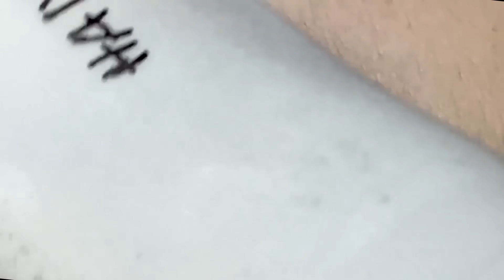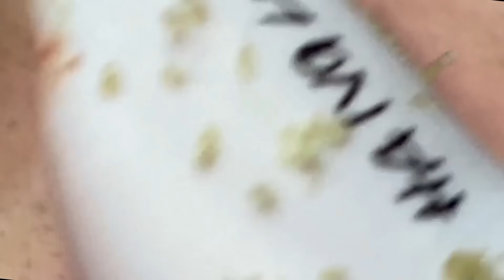Loan Nguyen Acne Treatment 1276hn